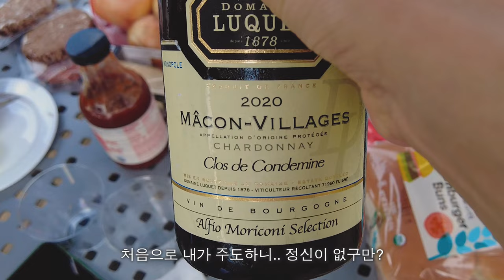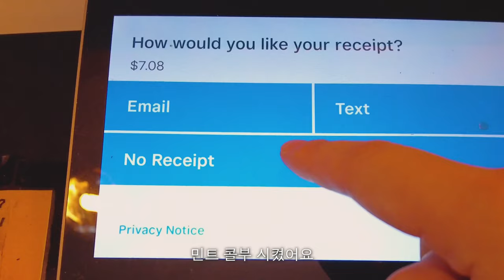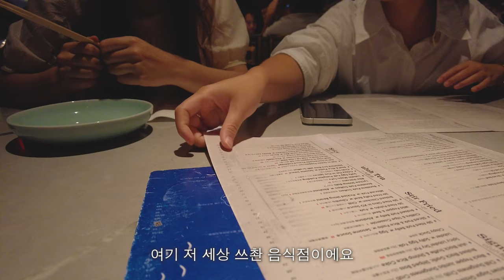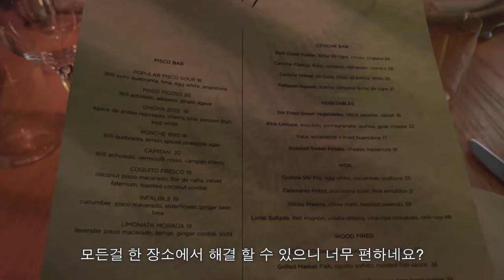뉴욕 직장인 일상 브이로그 — 자전거 타고 뉴욕 돌아다니는 일상, 커리어우먼 친구의 뉴욕 방문 • 새로 찾은 숨겨진 뉴욕 소품샵 • 뉴욕 찐 중식 & 장어 맛집, 카페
추석 연휴 잘 보내셨는지요!

이번 영상에서는 9월 labor day 휴일을 맞이하여
한국에서 오신 부모님이랑 바베큐도 하고,
멋찐 친구가 출장와서 뉴욕에서 맛있는것도 먹고! 쇼핑도하고! 와인도 마시고!
세븐틴 콘서트도 다녀왔어요 (국뽕이 차오른다..라는 말도 처음 배웠고요?)

이번 한주도 건강하게 보내시길 바라면서!

0:00 인트로 | Preview
0:40 휴일 바베큐 | Labor Day BBQ
3:31 중식 맛집 | Sichuan Restaurant
5:46 뉴욕 귀여운 숍 | Cute Store
8:30 뉴욕 퍼블릭 호텔 바 |  Public Hotel
10:30 세븐틴 콘서트 | Seventeen Concert
12:22 장어 맛집 | Eel Restaurant

Music by Mr. Jello - A Cup Of Jazz (feat. Cali.Arod, Farnell Newton)